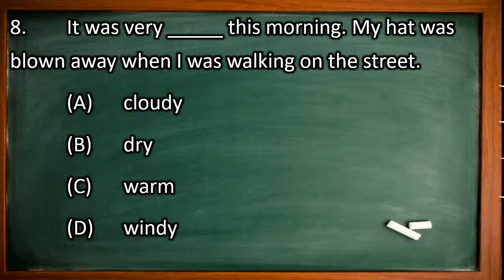基測_94_2_第1部份_08